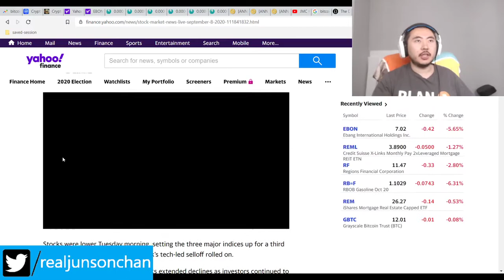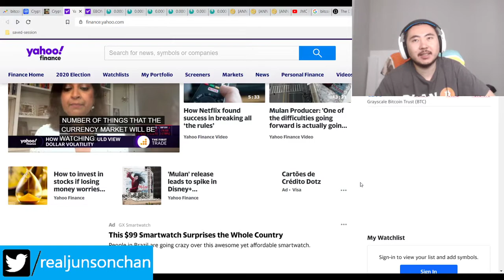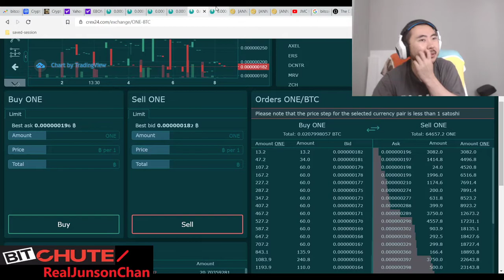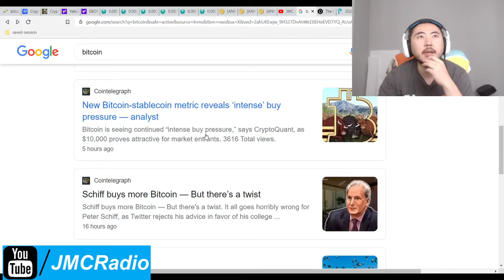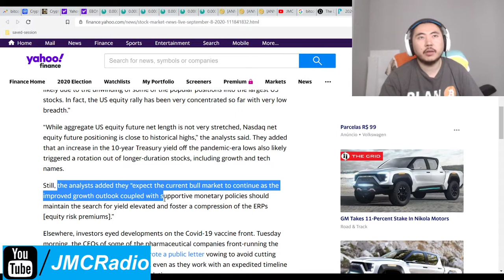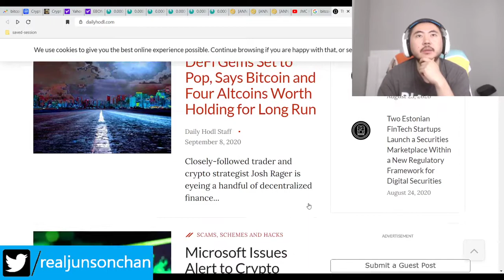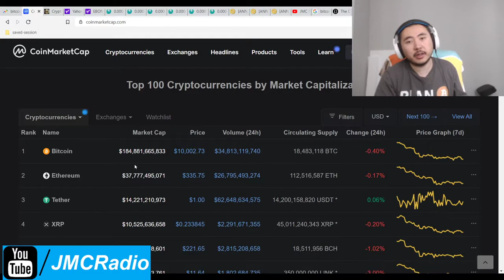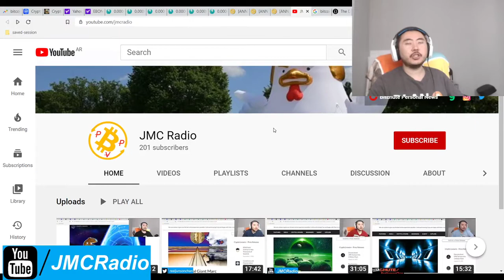Bitcoin Clown World #483 - Market Correction Continues To Hammer Equity Stocks And Crypto Currencies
So it's obvious to me it's a 33% correction to downside. Fast, sudden, no real reason to drop price declines. Classic correction. Hopefully it will be just a 33% correction and not a 66%.

Fundamentals are improving, bullish demand is still very strong, surprising even me, and we're coming off labor day weekend. So, we have to ride the bear for the time being.

Bitcoin Mining Altcoins (Proof Of) staked:

404 Coin - 404% APR
2x2 Coin 1% APR Daily Forever
Infinite Ricks Coin 307% APR forever
100 Coin ANN Flat 100 PoS Reward